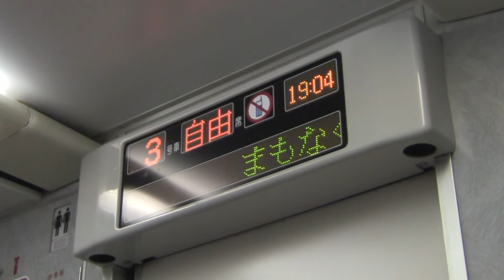特急いしづち27号 宇多津到着前自動放送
この駅では、岡山からの特急しおかぜ号と連結します
自動放送前に8000系四国チャイム（自動）が入ります